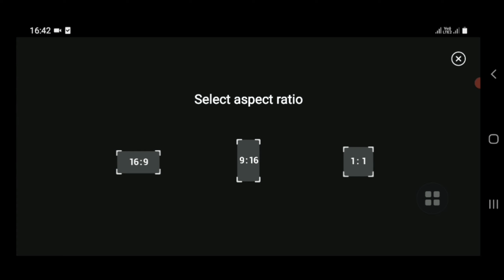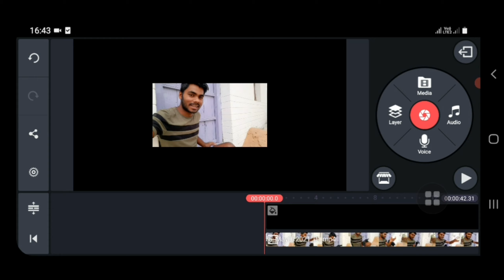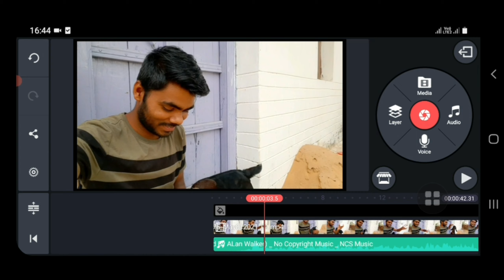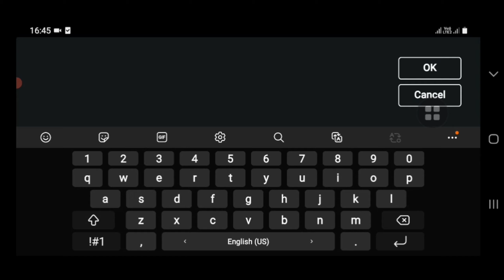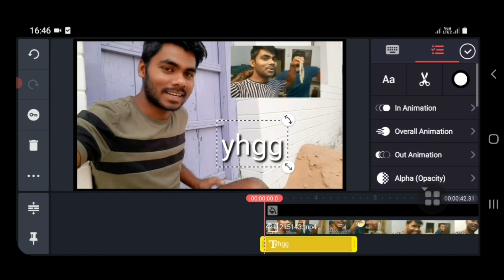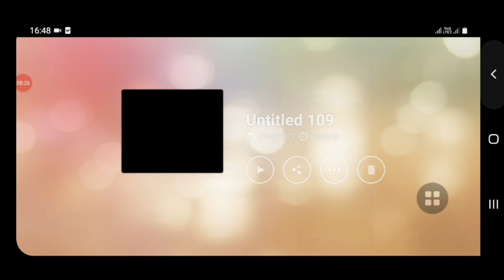किसी भी वीडियो का Music बदले सिर्फ 2 मिनट मे | How to Change audio of Video | Best Video editing app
किसी भी वीडियो का Music बदले सिर्फ 2 मिनट मे | How to Change audio of Video | Best Video editing app without Watermark |

my Equipment

1.
2.
3.